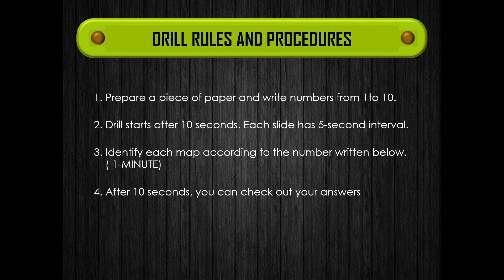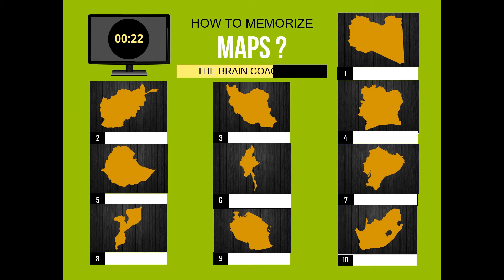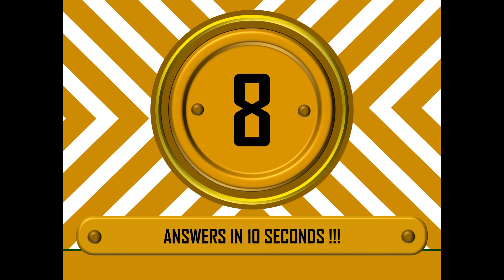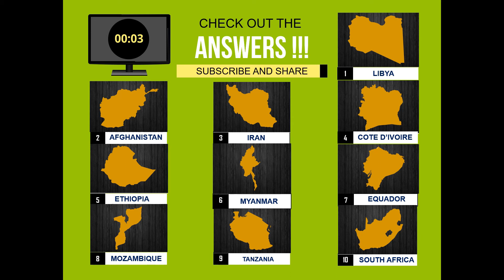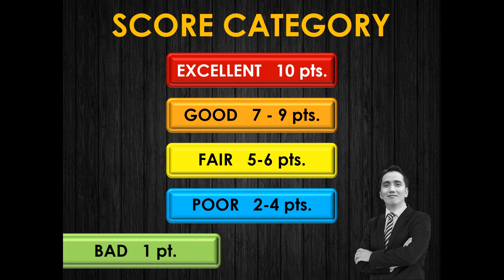How to Memorize the COUNTRY MAP SHAPES? (VIDEO 6: GAMIFIED MEMORIZATION)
THE BRAIN COACH HUB created this video for the purpose of giving a hub where kids, students, interested individuals and other people can learn their lessons in a GAMIFIED VERSION. Since our brains think radiantly, we decided to make this so creative and kid-friendly so that more parents will suggest this video to be watched by their kids. THE BRAIN COACH HUB is so committed to all the BRAIN-RELATED facts and topics in which they present it with underlying advocacy. Our upcoming videos are the following:

GAMIFIED MEMORIZATION:

How to Memorize List of Words (Simple Words, Compound Words, Mixed Information)
How to Memorize the Flag of the Worl
How to Memorize Countries and Capitals
How to Memorize Countries by Continent
How to Memorize US States and their Capitals
How to Memorize Countries Different Currencies
How to Memorize Vocabulary
How to Memorize Names and Faces
How to Memorize Scientific Names
How to Memorize Japanese Numbering System
How to Memorize Chinese Numbering System
How to Memorize Hebrew Alphabet
How to Memorize Greek Alphabet
How to Memorize Number-related Information
How to Memorize Country and State Codes